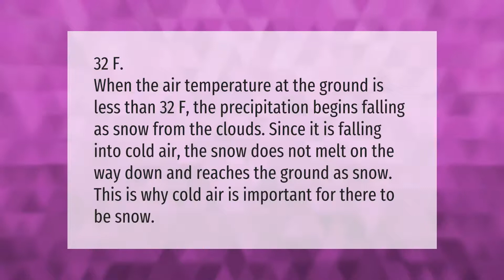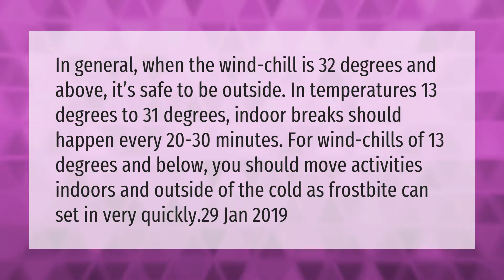What temperature dies it have to be to snow?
00:00 - What temperature dies it have to be to snow?
00:38 - How cold is too cold to go outside?

Laura S. Harris (2021, March 18.) What temperature dies it have to be to snow?
    AskAbout.video/articles/What-temperature-dies-it-have-to-be-to-snow-230215